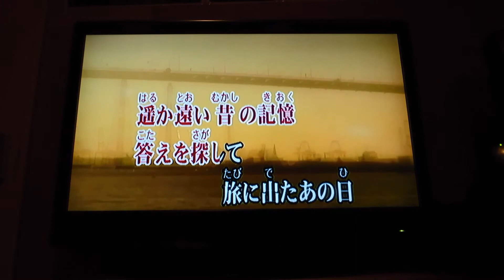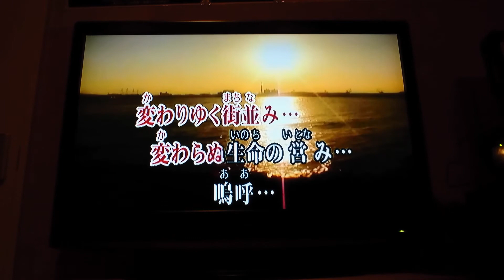歌ってみた‼️EXILE ATSUSHI 天音